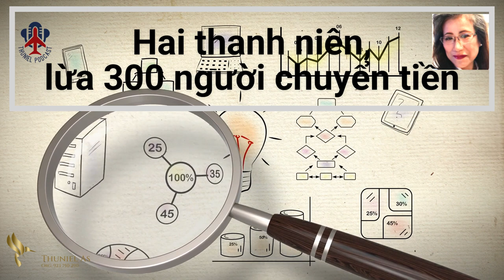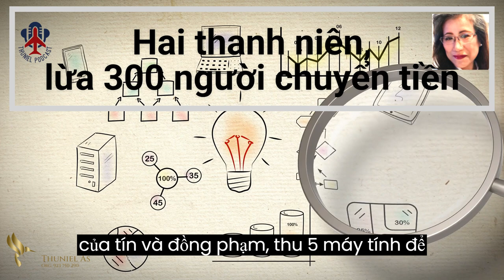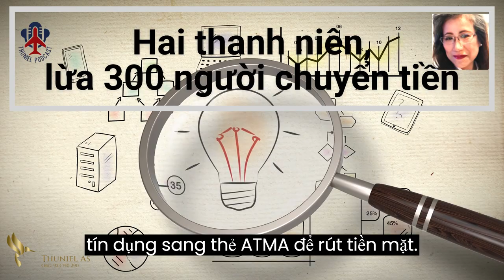Hai thanh niên, lừa 300 người chuyển tiền @Thuniel.Podcast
Hai thanh niên, lừa 300 người chuyển tiền, để chiếm đoạt.

Lương Minh Tín, và  Huỳnh Lương Bằng, (ở Phú Yên), đã sử dụng công nghệ cao, vờ giúp 300 người chuyển tiền credit card, sang thẻ ATM, để lừa lấy hơn 700 triệu đồng.

Ngày 18, tháng ba, 2023, Công an tỉnh Phú Yên, tạm giữ hình sự, Lương Minh Tín, và  Huỳnh Lương Bằng, (Cả hai đều 27 tuổi, cùng quê Phú Yên), điều tra về hành vi sử dụng mạng máy tính, mạng viễn thông, phương tiện điện tử, thực hiện hành vi chiếm đoạt tài sản.

Theo điều tra, Lương Minh Tín, và Huỳnh Lương Bằng, đăng tải thông tin trên Facebook, tuyển dụng nhân sự tư vấn, bán hàng qua mạng, (telesale). Cả hai tìm kiếm thông tin những người sử dụng thẻ tín dụng, (Credit Card), thanh toán trực tuyến ở các trung tâm thương mại, siêu thị, nhằm tiếp cận để lừa.

Sau đó, hai người này chỉ đạo đồng phạm, giả làm nhân viên của một số ngân hàng, liên hệ hỗ trợ khách hàng, chuyển tiền từ thẻ tín dụng, sang thẻ ATM, để rút tiền mặt, hỗ trợ chuyển đổi, trả góp, vân vân, rồi chiếm đoạt tiền trong thẻ tín dụng.

Phát hiện sự việc, Công an Phú Yên lập chuyên án, do Đại tá Võ Duy Tuấn, (Phó Giám đốc Công an tỉnh) làm trưởng ban. Sau thời gian điều tra, ngày 13, tháng 3, 2023, Phòng An ninh mạng, và phòng, chống tội phạm sử dụng công nghệ cao, cùng nhiều đơn vị liên quan vây ráp, khám xét nơi làm việc của Tín, và đồng phạm, thu 5 máy tính để bàn, 13 laptop, trên 10 điện thoại, 2 bộ phát wifi, 12 xe máy các loại, cùng nhiều tang vật liên quan, để thực hiện hành vi phạm tội.

Ngày 17, tháng 3, 2023, biết đồng phạm của mình bị bắt, Huỳnh Lương Bằng tới công an đầu thú, thừa nhận hành vi phạm tội.

Phòng An ninh mạng, và phòng chống tội phạm, sử dụng công nghệ cao, Công an tỉnh Phú Yên cáo buộc, từ tháng 9, 2022 đến giữa tháng 3, 2023, nhóm của Bằng, đã chiếm đoạt hơn 770 triệu, của khoảng 300 người, có nhu cầu chuyển tiền, từ thẻ tín dụng sang thẻ ATM, để rút tiền mặt.